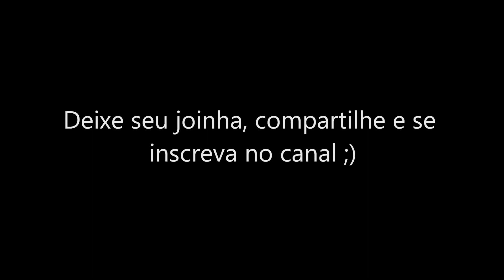Envelopamento Jeep Compass 0km teto, colunas e detalhes em preto fosco jateado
Paris Blohm - Into Dust (feat. Elle Vee)
Le Malls - R&G